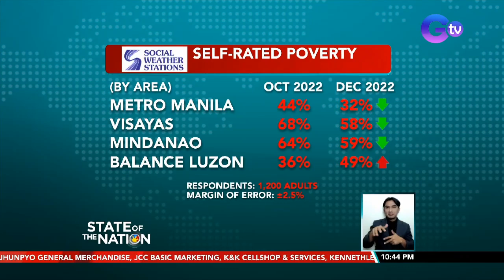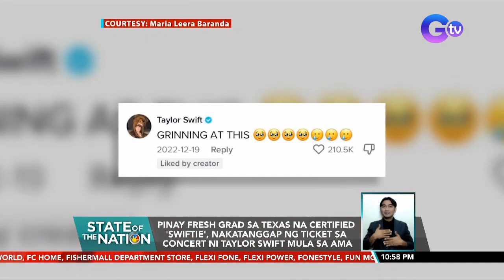State of the Nation Express: January 13, 2023 [HD]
Narito ang mga balitang dapat n'yong malaman sa State of the Nation ngayong Biyernes, January 13, 2023:

- Tulay sa Pilar, Bohol, nabutas dahil sa walang tigil na ulan
- DSWD-NCR office sa Maynila, dinagsa ng mga mag-a-apply raw para sa "Sustainable Livelihood Program"
- Presyo ng sibuyas sa ilang pamilihan, bumaba na
- Cebu Gov. Garcia at Cebu City Mayor Rama, may 'di pagkakasundo sa venue ng "Grand Ritual Showdown"
- Dating miyembro ng Philippine Army, arestado sa panghoholdap
- Pag-issue ng digital National ID, pinamamadali na ng pangulo
- P10 milyong halaga ng tilapia, nangamatay sa Lake Sebu
- DBM, naglabas ng mahigit P14 billion para sa regular pension ng military retirees
- SWS: Pamilyang nagsabing mahirap sila, dumami; konektado ito sa mataas na presyo ng bilihin at kawalan ng trabaho
- Ilang lugar sa bansa, posibleng ulanin ngayong weekend dahil sa LPA
- Ilang kalsada sa Metro Manila, isasara ngayong weekend para bigyang-daan ang road repairs ng DPWH
- Unang collab song nina Taeyang ng BIGBANG at Jimin ng BTS, trending
- Hong Kong, nangangailangan ng 7,000 caregivers; Deployment, tatalakayin ng HK at Pilipinas
- Restaurants na may magandang view at relaxing ambience, matatagpuan sa Angono, Rizal
- Pinay fresh grad sa Texas na certified 'Swiftie', nakatanggap ng ticket sa concert ni Taylor Swift mula sa ama